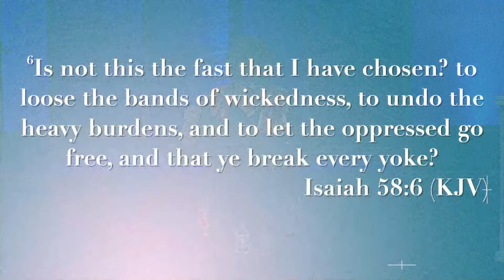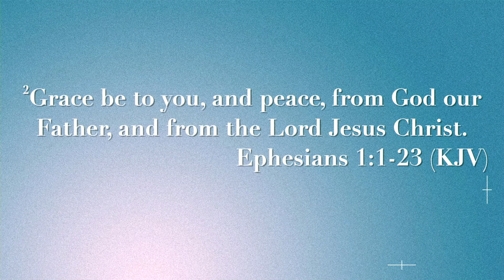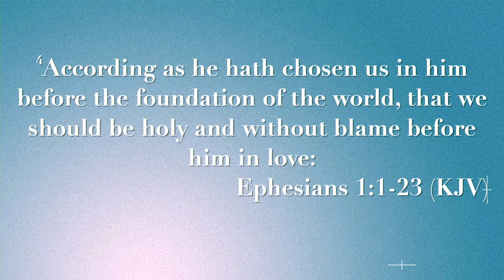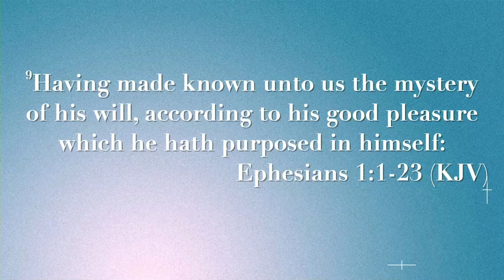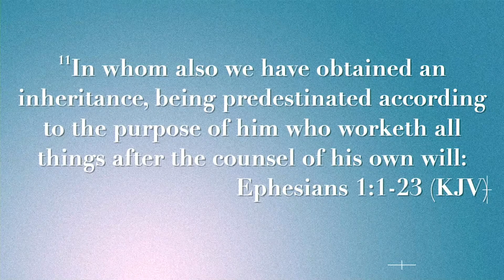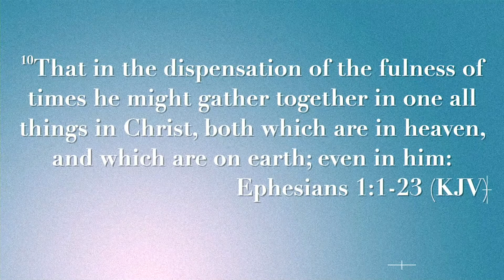The Anointing of God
Pastor Mary Jean preaches on the anointing of God and how important it is to have in our lives.

MB01RGIROOYRNEO